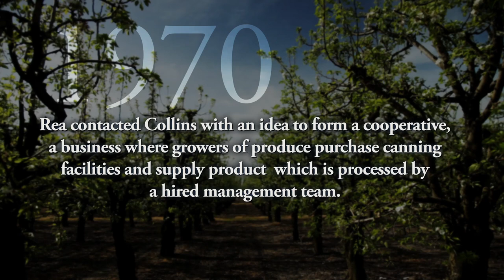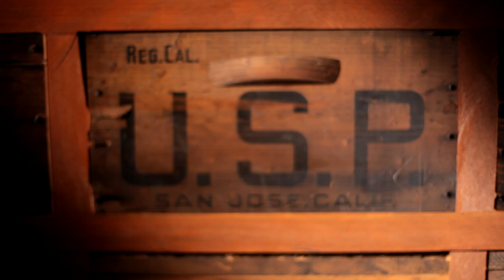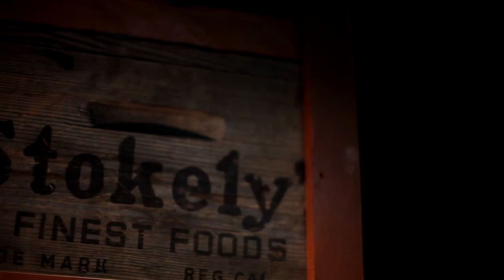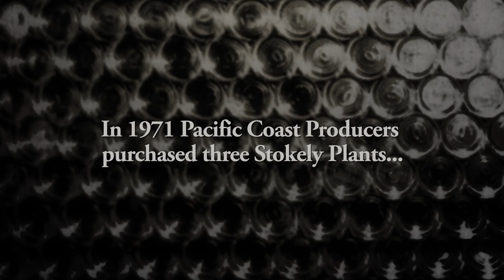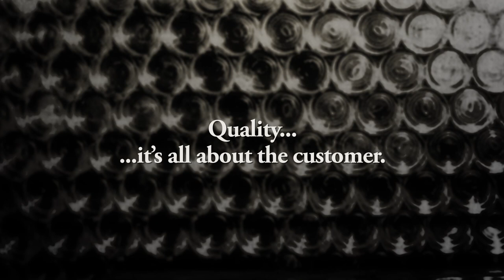History of PCP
A story about a 40 year old Califoria agricultural Cooperative told by it's grower-owners.